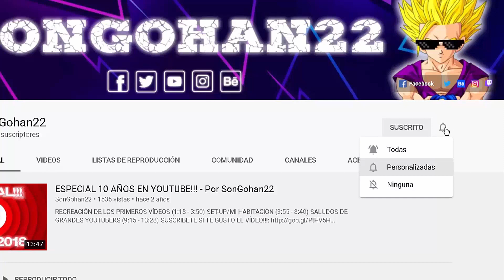Niveles De Poder De Goku Time!!! PARTE 2!!! - (Dragon Ball Time) - Por SonGohan22